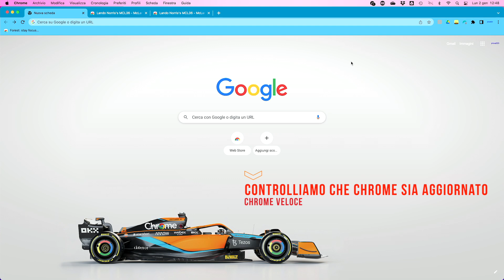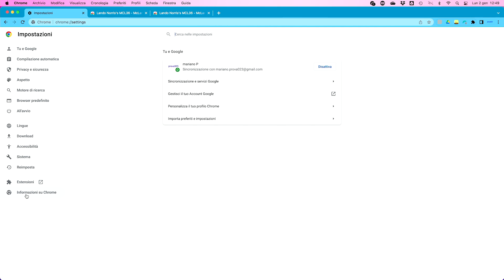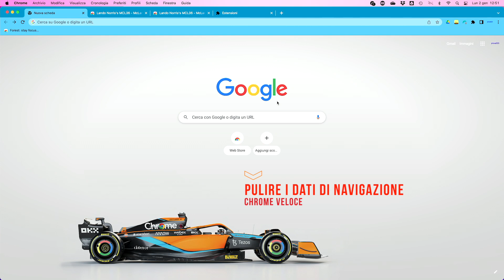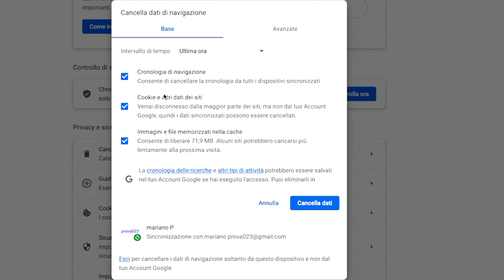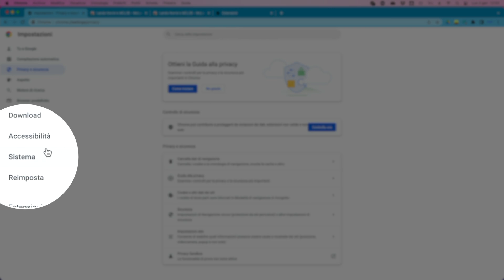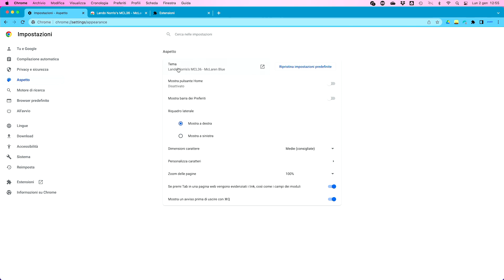Chrome va lento? Ecco perché!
Chrome è uno dei browser più apprezzati sul mercato, grazie alla sua velocità di caricamento delle pagine, alla comodità di uso e alla sua straordinaria sicurezza. In questo video, vi mostreremo alcuni consigli su come velocizzare ulteriormente Chrome.
00:00 Come velocizzare Chrome
1:00 Controlliamo che chrome sia aggiornato
1:45 Estensioni di Chrome
2:43 Pulire i dati di navigazione
3:50 Accelerazione hardware
4:44 Impostare il tema di default si Chrome
6:00 Conclusioni su come velocizzare Chrome

♡ Grazie.